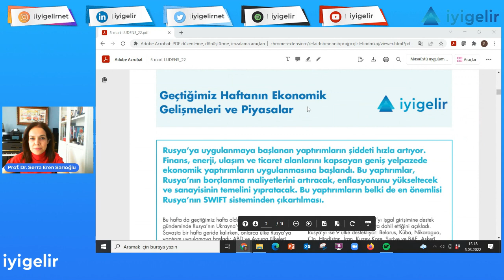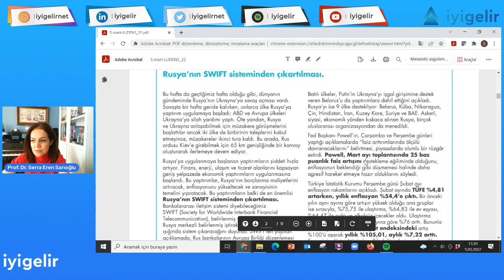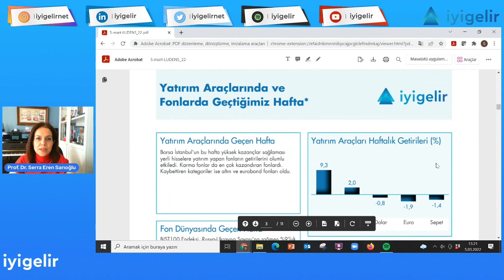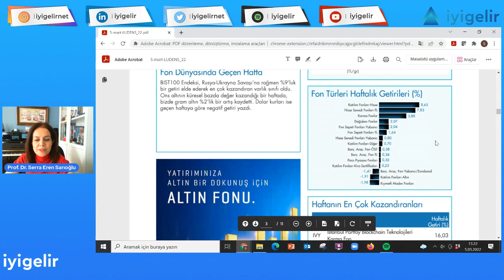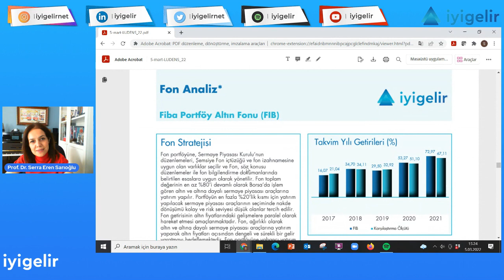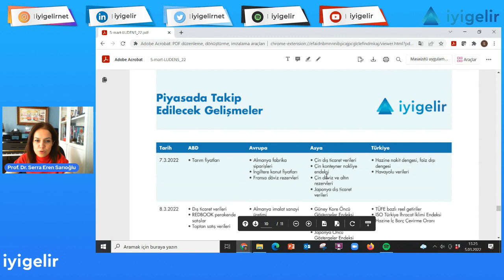İyi Gelir Haftalık Fon Bülteni 21. Sayısı Çıktı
Yatırım Fonları Haftalık Bülteni'nin 21. sayısı çıktı!
Bu sayımızda:

- Geçtiğimiz hafta ekonomide ve piyasalarda yaşanan gelişmeleri,
- Yatırım araçlarının ve fonların getirilerini, nakit girişlerini ve yatırımcı sayılarını,
- Sharpe oranına göre fon sıralamalarını,
- Fiba Portföy Altın Fonu'nun (FIB) analizini,
- Önümüzdeki hafta piyasalarda takip edilecek gelişmeleri bulabilirsiniz.

İleri Düzey Yatırım Fonları eğitimimizin ilkini 11 Mart 2022 Cuma 21:00-23:30 arası yapıyoruz. Sınırlı kontenjan (40 kişi) için kayıt linki: